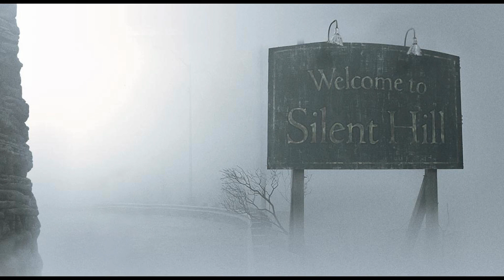23 - Kill Angels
Artista: Akira Yamaoka
Filme: Terror em Silent Hill
(Silent Hill - 2006)
HD 1080p